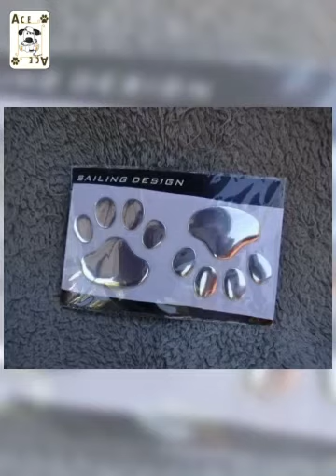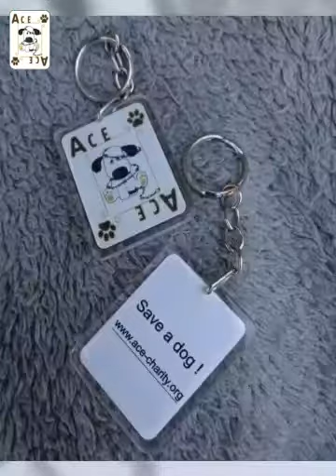ACE Charity shop